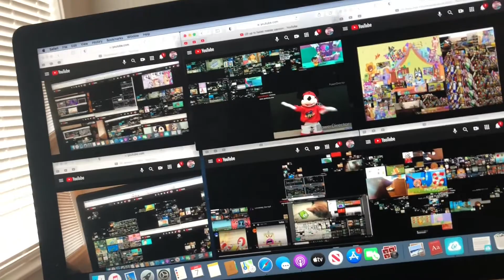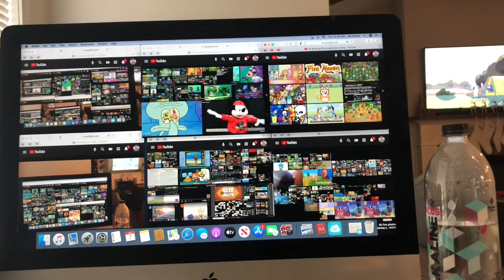January 7, 2021